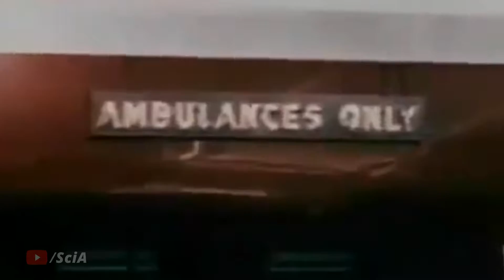A PERFECT IDEA: FOR A BETTER AMERICA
"Some men see things as they are, and ask why. I dream of things that never were, and ask why not." - Robert F. Kennedy
Song: "Freedom" by Anthony Hamilton & Elayna Boynton from Django Unchained released 2012.

ABOUT
Internet Entrepreneur from Buffalo, New York with a comedic sense of humor.

ABOUT 'SHOP SEVEN ONE SIX'
SevenOneSix.org is dedicated to the economic growth & prosperity of Buffalo, New York, and the small business owners who are proud to call this place their home.

Our goal is to offer exclusive premium merchandise, by partnering with the most reputable clothing vendors and experienced local screen printers, to deliver the highest quality Buffalo, NY branded apparel on the market.

The proceeds from our merchandise is used to pay for inventory, overhead & monthly operational costs, as well as help fund digital content creation aimed at promoting tourism to the Queen City, for the financial betterment of local small businesses & entrepreneurs in the Western New York area.

As our store and inventory orders start to grow, our retail prices and unit costs will begin to shrink. But, the quality of our products will always remain top tier.